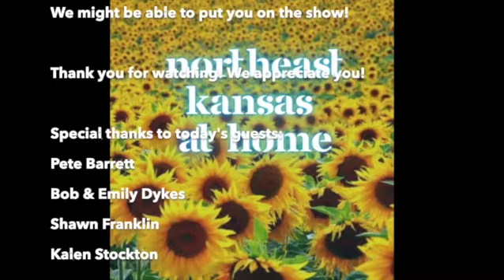NEK At Home 4-5-22: First Contact Day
Join host John Robison as he talks about Star Trek and its impact on guests Pete Barrett, Bob & Emily Dykes, Shawn Franklin and Kalen Stockton.

Submit your pet, birthday, anniversary, or idea for someone to talk to!
NEK At Home is a non-profit organization, and members get additional content and our extreme gratitude... Just $24 for six months.
Your business can advertise on NEK At Home - reach new customers all over the area and show your existing customers by supporting local entertainment that you're a vital part of the community! Contact John for advertising for any budget!